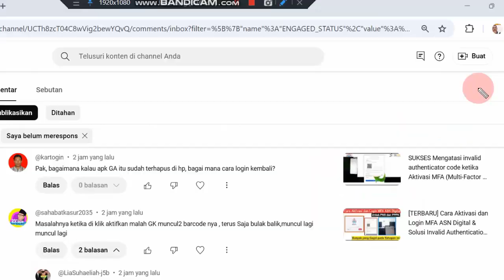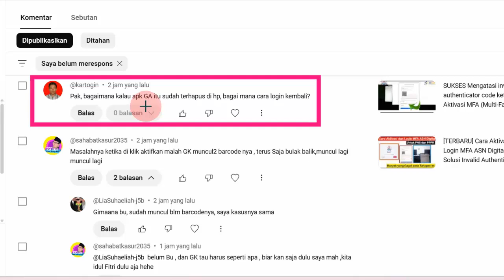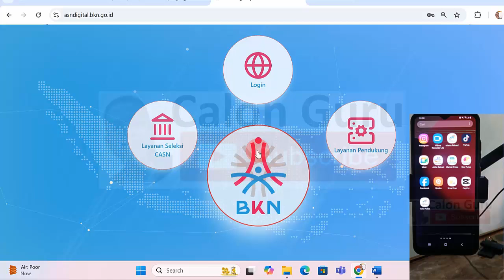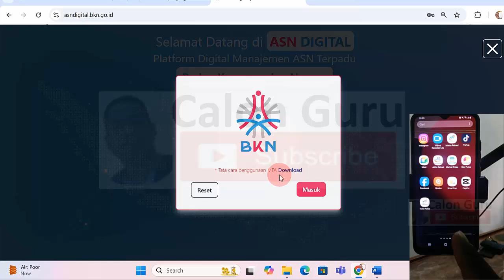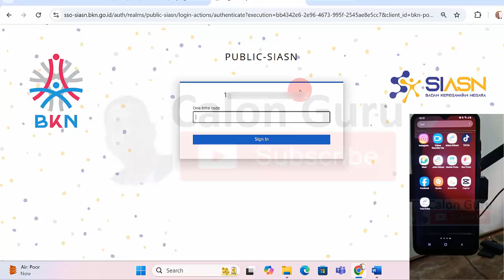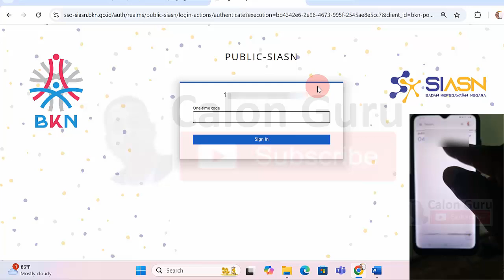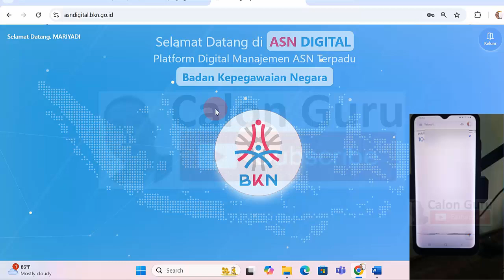SOLUSI Aplikasi Authenticator Terhapus, HP Rusak, HP Hilang, Ganti HP ~ Cara Login ASN Digital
Cara Aktivasi MFA ASN Digital untuk PNS dan PPPK

Pak, bagaimana kalau apk GA itu sudah terhapus di hp, bagai mana cara login kembali? Pada video ini Calon Guru sajikan Cara Login ASN Digital jika Aplikasi google Authenticator Terhapus, Cara Login ASN Digital jika Aplikasi Free OTP Terhapus, cara memindahkan aplikasi google Authenticator ke ponsel lain,  Cara Login ASN Digital jika HP Hilang dan Cara Login ASN Digital jika HP rusak.

Video Cara Login ASN Digital Setelah Aktivasi MFA, Penyebab OTP Berubah, Solusi Tidak Bisa Login MyASN dan E Kinerja BKN ini merupakan tutorial lanjutan Cara Aktivasi dan Login ASN Digital dengan MFA (Multi Factor Authentication) di Platform BKN. Disini Calon Guru sajikan bagaimana Cara Login ASN Digital Setelah Aktivasi MFA (Multi Factor Authentication), Penyebab OTP Berubah, Solusi Tidak Bisa Login MyASN dan solusi tidak bisa login E Kinerja BKN 2025. Badan Kepegawaian Negara (BKN) telah mengadakan Sosialisasi Penerapan Multi-Factor Authentication (MFA) pada Platform ASN Digital BKN pada tanggal 17 Maret 2025. Sosialisasi ini untuk menjelaskan tentang pentingnya penerapan Multi-Factor Authentication (MFA) dalam mengakses aplikasi layanan ASN dan pengenalan Platform ASN Digital BKN

Platform ASN Digital merupakan Platform Digital Manajemen ASN terpadu dari Badan Kepegawaian Negara. Pada Platform ASN Digital ini seluruh layanan Manajemen ASN dapat diakses sesuai dengan kewenangan yang dimiliki oleh setiap ASN. Setiap Aparatur Sipil Negara (ASN) memiliki satu akun yaitu Single Sign On (SSO) ASN untuk mengakses layanan yang ada pada Platform ASN Digital BKN.

Dalam rangka meningkatkatkan kualitas keamanan data, serta banyaknya ancaman keamanan siber yang semakin berkembang, baik dalam bentuk phishing, peretasan akun, pencurian data, maupun serangan lainnya, maka diperlukan langkah-langkah preventif untuk meningkatkan keamanan layanan digital terutama untuk melakukan perlindungan data pribadi, salah satunya melalui penerapan Multi-Factor Authentication (MFA). Multi-Factor Authentication (MFA) adalah metode keamanan yang memerlukan lebih dari satu bentuk verifikasi untuk mengangkses suatu sistem atau akun.